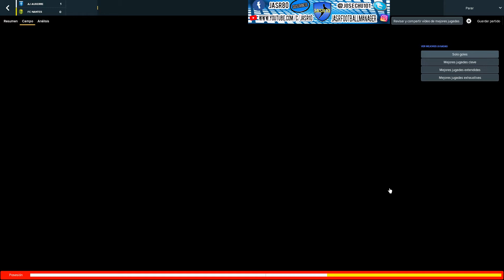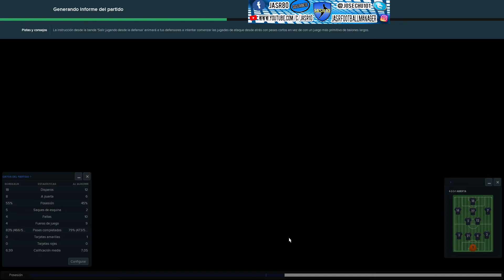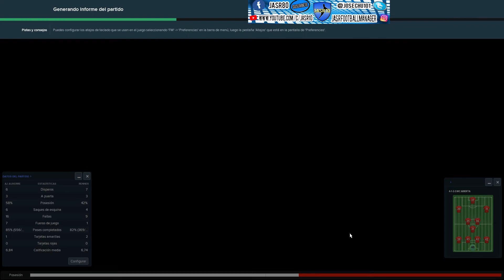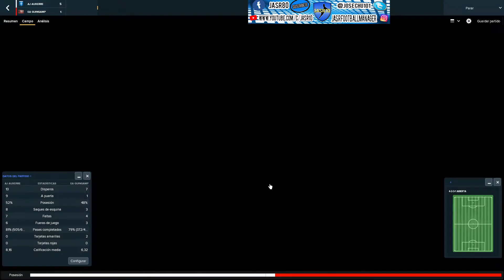#24#AUXERRE#LIGUE 1 CONFORAMA# FM18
--- Prologo:Comenzamos nuestra aventura en la Domin'os ligue 2 con un equipo que en sus tiempos hizo grandes campañas tanto en su liga como en europa,y ahora que esta en sus horas bajas intentaremos volverlo a reflotar y que resurga de nuevo. Ese euipo es el Auxerre.

--- MUCHAS GRACIAS POR SEGUIR EL CANAL Y SUSCRIBIROS , Y PARA LA GENTE QUE NO LO ESTE LES INVITO A QUE LO HAGAN ASI AYUDARIAN  A CRECER AL CANAL QUE SIEMPRE ES DE GRAN AYUDA.